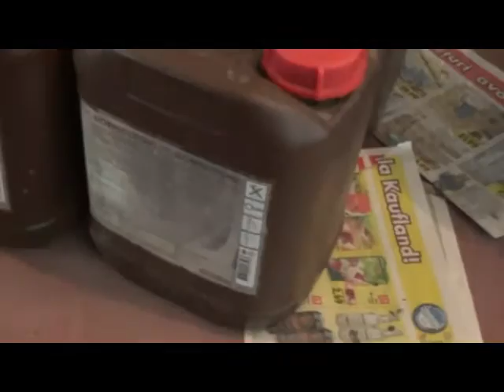Barbati retinuti pentru trafic de droguri de risc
Doua culturi de cannabis „in-door” au fost descoperite si ridicate de politistii de combatere a criminalitatii organizate din Dambovita.